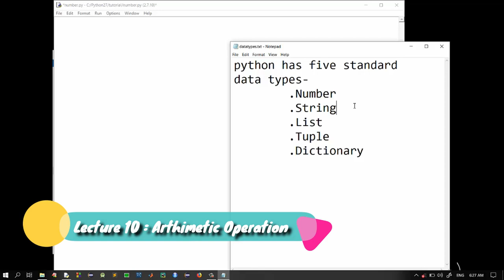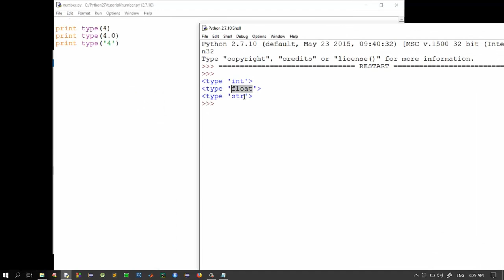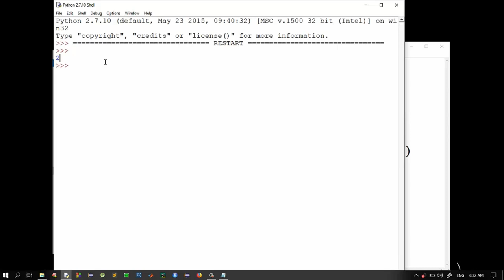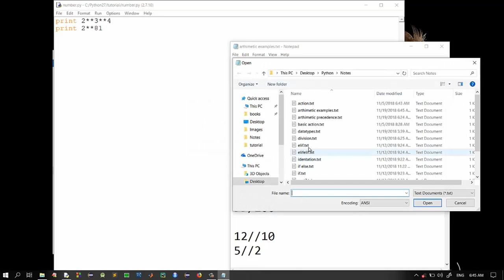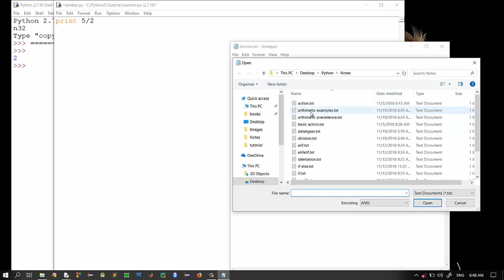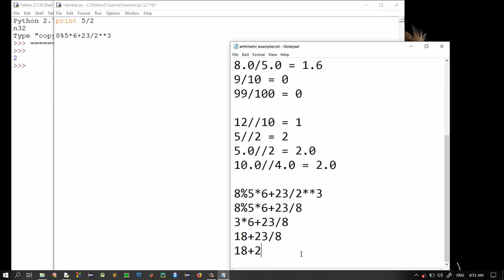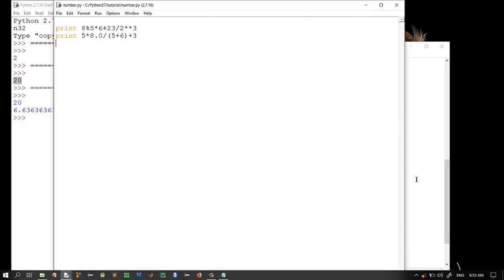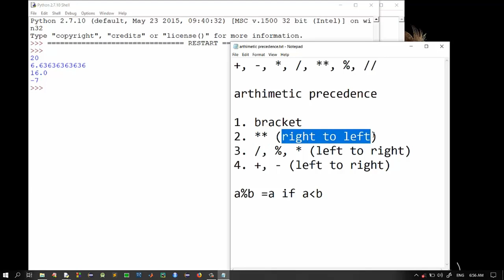Lecture 10_ Python Mukerem Ali